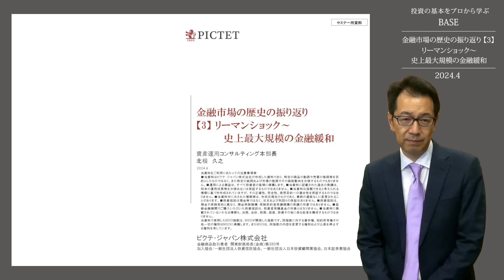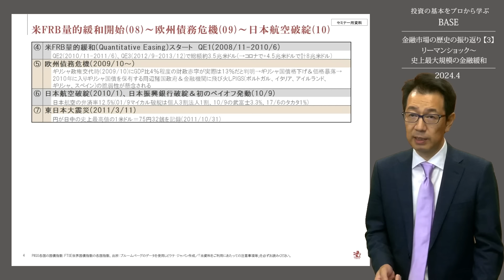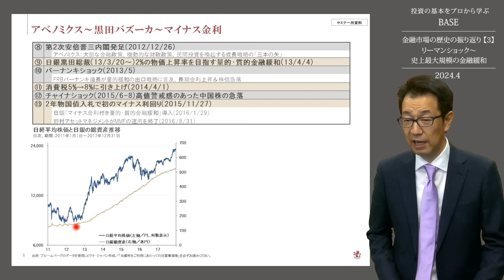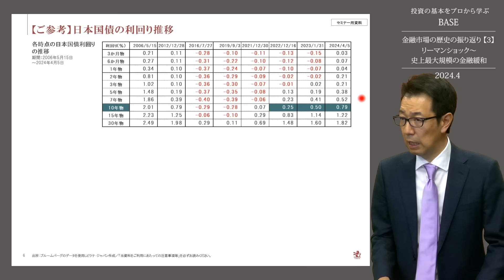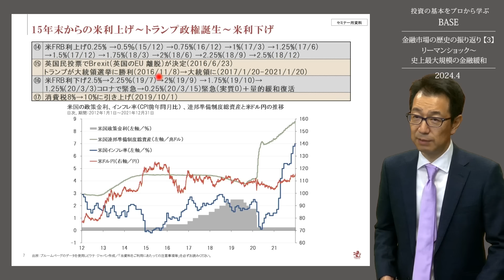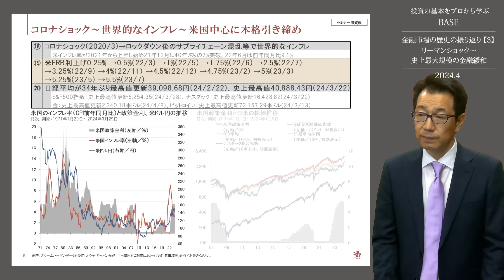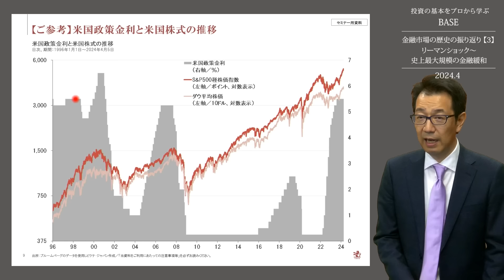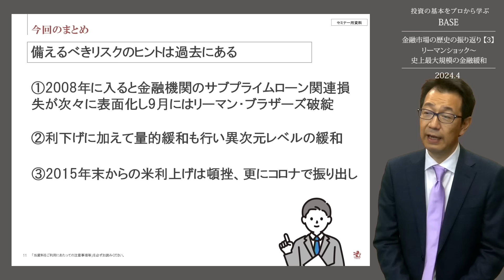リーマンショックから史上最大規模の金融緩和 ‹北根 久之›｜金融市場の歴史【3】投資の基本をプロから学ぶ BASE 2024.4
資産運用に関する学びの機会となる様々なコンテンツをご紹介

北根 久之
ピクテ・ジャパン株式会社
資産運⽤コンサルティング本部⻑
都市銀行及び外資系銀行、外資系運用会社にて投資信託の商品開発、商品選定、販売などの業務を幅広く経験。2007年12月ピクテ入社。ピクテでは新商品開発とプロダクト・マネジメントを担当後、フィールド・マーケティング部にて勉強会やセミナーの講師を務め、2015年より資産運用推進室長、2018年より資産運用推進部長。2019年からは資産運⽤コンサルティング本部⻑として、⾦融機関が顧客本位の業務運営を⾏うためのコンサルティングと投資教育を担う資産運用推進部と、投資情報発信を担う投資情報部を管掌。

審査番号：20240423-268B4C